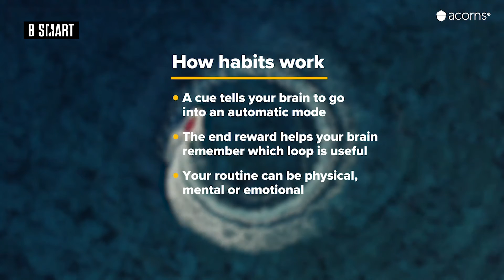SMART WORLD - Unexpected du jeudi 7 janvier 2021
SMART WORLD du 7 janvier 2021